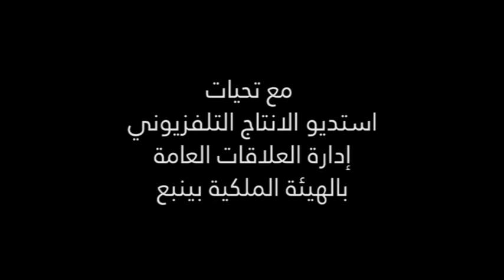تكريم المشاركين في مهرجان الزهور والحدائق الحادي عشر بمدينة ينبع الصناعية